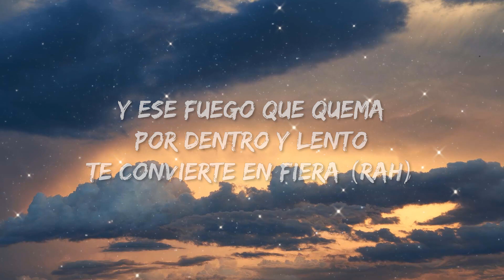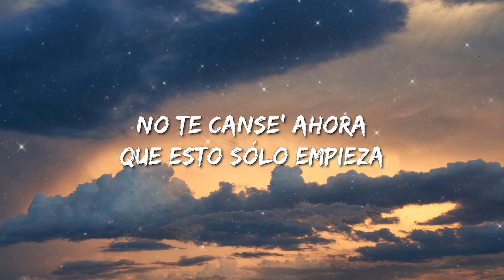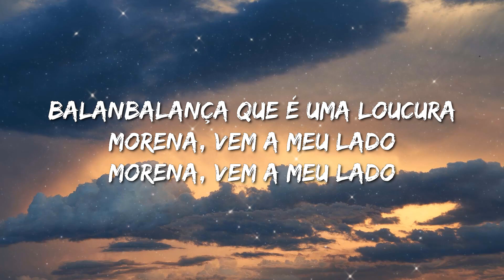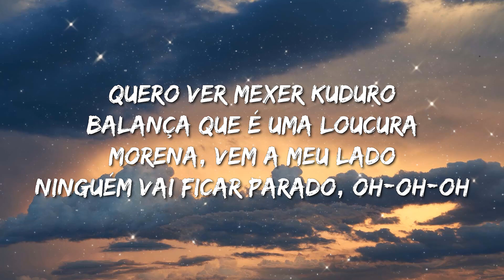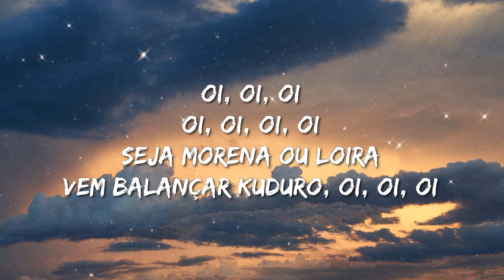Don Omar - Danza Kuduro (Lyrics) - Travis Scott, Taylor Swift, Peso Pluma, Fuerza Regida, Doja Cat,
Tags;